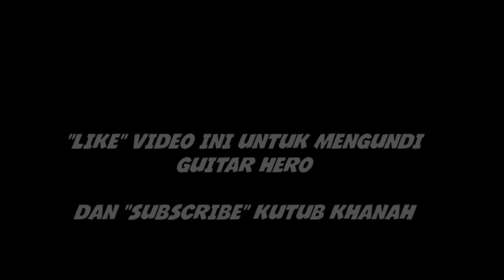GUITAR HERO 2017 | #14 Airil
By Sham Kamikaze.